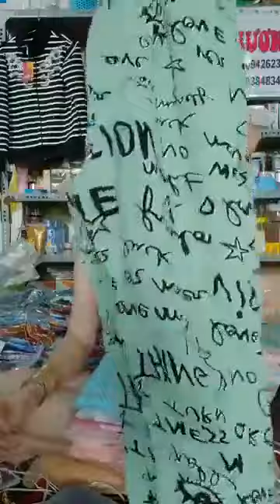Quần áo thời trang phụ kiện nữ xuất sứ trung quốc giá rẻ chị em vào xem mua hàng giam gia (1726)